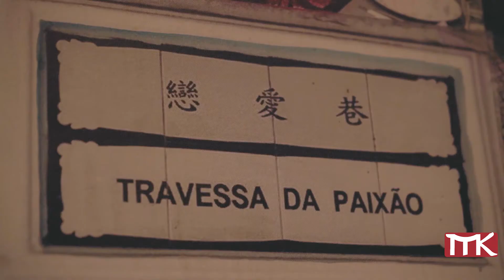Macau Kitchen 葡风澳门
Introduction to Macau Kitchen, based in Edinburgh.
Macanese cuisine is considered the first ever fusion cuisine in the world.
To find out why, come and pay us a visit!